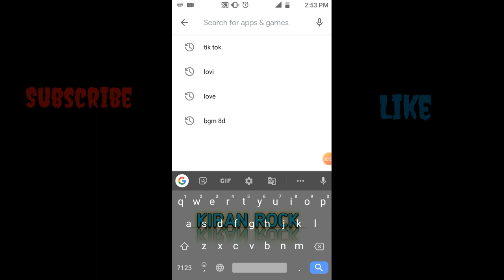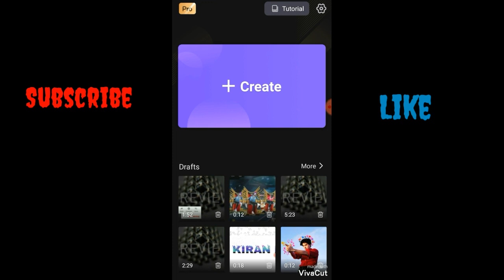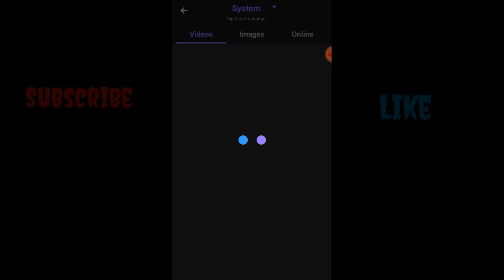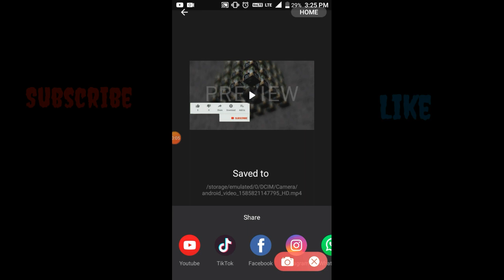Best video editor for Android |Kiran